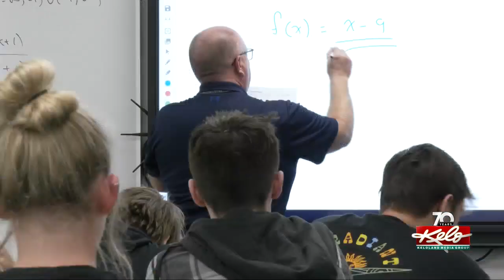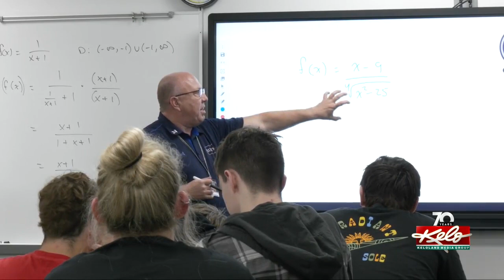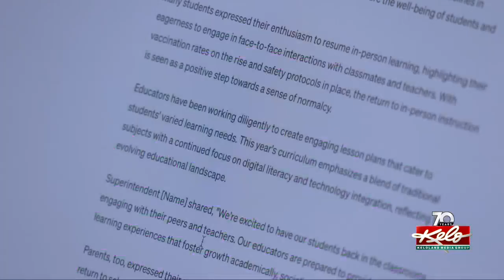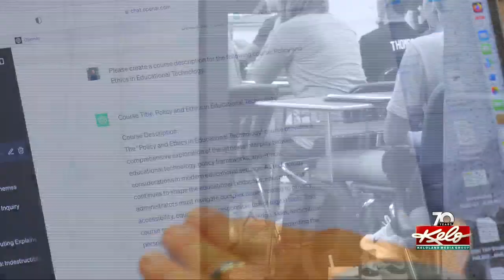South Dakota educators preparing for Artificial Intelligence in schools